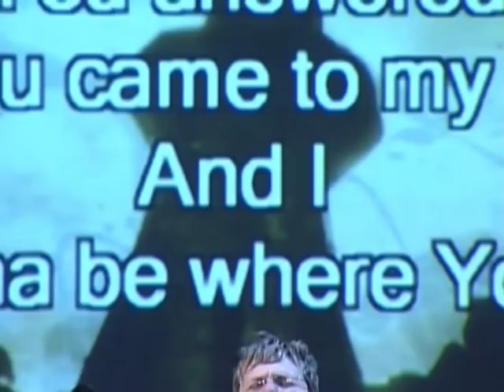Came To My Rescue featuring Russ Lee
From worship service August 17, 2008 with special guest worship leader Russ Lee. Thank you Russ!!